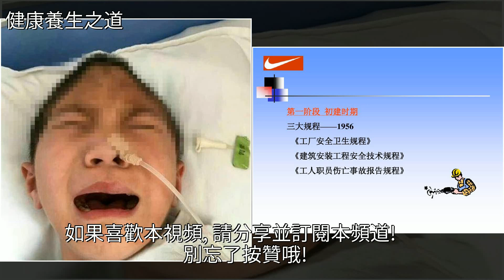繼母把6歲兒子打成植物人！庭審中她拒不認罪，[健康養生之道]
繼母把6歲兒子打成植物人！庭審中她拒不認罪 [健康養生之道]法律,健康繼母把6歲兒子打成植物人！庭審中她拒不認罪 [健康養生之道]法律 健康